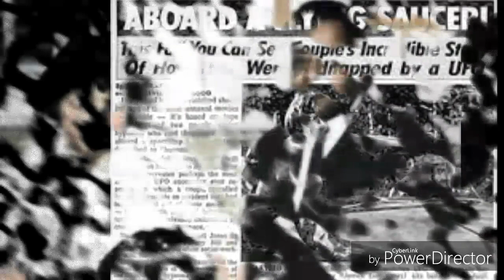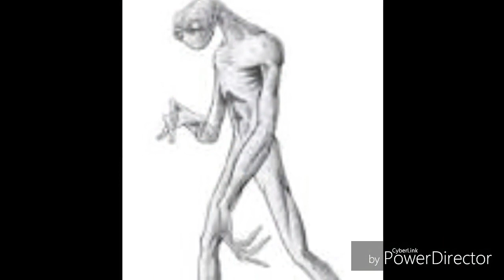NASA Dr Norman Bergrun Leaks Confirmed UFO Motherships Alien Photos Saturns Rings! Black Aliens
NASA mechanical engineer doctor Norman bergrun claims that aliens are gathering in the rings of Saturn. Confirmed NASA JPL photos
NASA Mechanical engineer Dr Norman Bergrun "RINGMAKERS OF SATURN" Photographed city sized alien spacecraft around Saturn Jupiter & Uranus Real alien mothership UFOs in our milky way galaxy. Man makes quite a case. NASAs Clark C Mcleland also claims to have seen extraterrestrials Praying Mantis aliens.